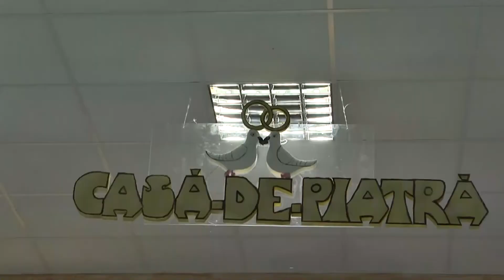ZIUA NUNTII Lucian & Natalia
Sîntem o familie soţ şi soţie,care am studiat ceea ce facem, si vă oferim lucrările noastre cu mare seriozitate...FILMĂRI ŞI FOTOGRAFII PROFESIONALE DIGITALE
NUNŢI, BOTEZURI SAU ALTE EVENIMENTE... ALBUME (FOTO LIBRO)"
...pasionat de filmari şi editare video. De regulă fac totul singur de la filmare până la tipărirea discurilor DVD,Blu-rayDisc acest lucru garantând calitatea muncii mele. O singura persoană, aceeaşi calitate garantată a serviciilor pentru fiecare client. Sloganul meu preferat este "O poza spune 1000 de cuvinte, filmarea va spune toata povestea".
Tot ceea ce am creat până în prezent poartă semnătura GHIŢANA, care pentru mine înseamnă "producţii" video pentru utilizatorul casnic:
- filmări digitale ale diverselor evenimente din familie (nunţi, botezuri, serbări etc.);
- petreceri şi imortalizarea altor evenimente.
Ziua nuntii tale este prea pretioasa pentru a o lasa in grija unui amator sau a unei persoane fara experienta.Cameramanul profesionist stie sa imortalizeze momentul la fiecare nunta. Mai mult atent la detalii si au o sensibilitate aparte, anticipeaza momentele importante inainte ca ele sa se intample, filmeaza emotia din acea zi. Ar fi pacat sa fii dezamagit dupa aceea de faptul ca nu a fost imortalizat cum trebuie momentul. In acea zi speciala, doar mireasa si mirele ar trebui sa se afle in centrul atentie...